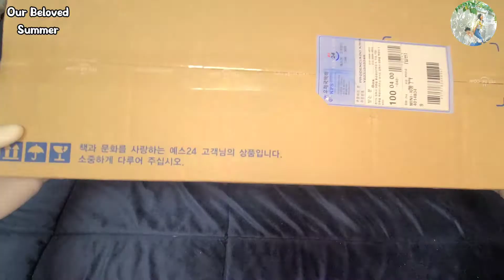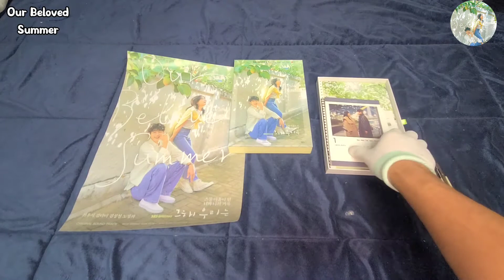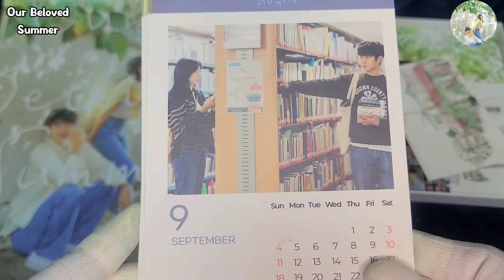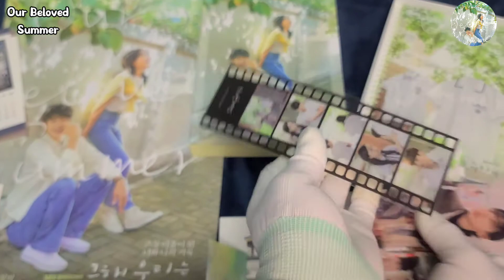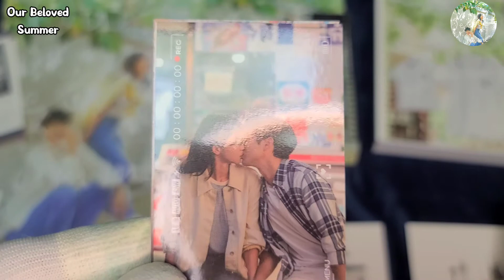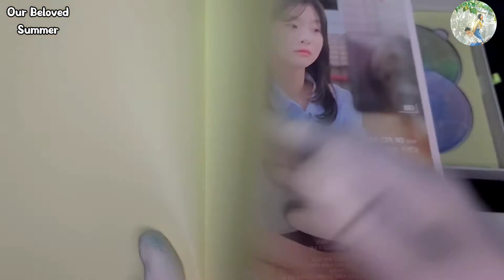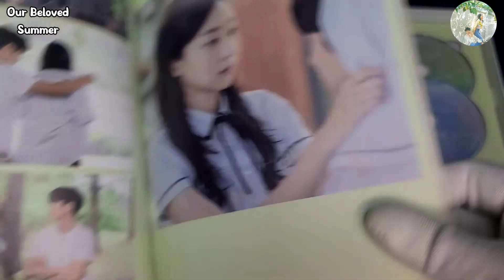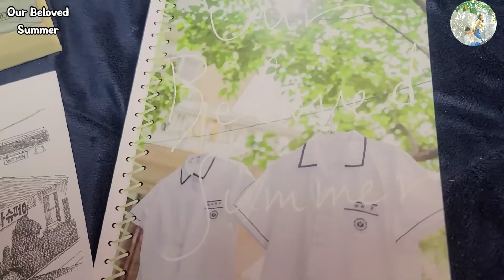[ UNBOXING ] Our Beloved Summer ALBUM Ost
OurBelovedSummer (그 해 우리는) is a South Korean romantic comedy television series. Billed as "Studio N's first original series",it is directed by Kim Yoon-jin with screenplay by Lee Na-eun, starring Choi Woo-shik, Kim Da-mi, Kim Sung-cheol and Roh Jeong-eui.The series is a coming-of-age story about a former couple who are forced to come together again when a documentary they shot in high school goes viral. It premiered on SBS TV on December 6, 2021 and aired on Mondays and Tuesdays at 22:00 (KST) till January 25, 2022. It is available for streaming on Netflix.

ChoiWooshik as Choi Ung, 29 years oldSong
Hahyun as young Choi UngA free-spirited building illustrator who goes by the pseudonym "Go-oh".
KimDami as Kook Yeon-soo, 29 years oldA realistic PR expert. She is fiercely independent and is the type to not bother others about her feelings
KimSungcheol as Kim Ji-ung, 29 years oldKim Ji-hoon as young Kim Ji-ungChoi Ung's best friend and a PD in charge of producing the documentary.
RohJeongeui as NJ, 25 years oldA top idol who develops a friendship with Choi Ung and has a secret crush on him.